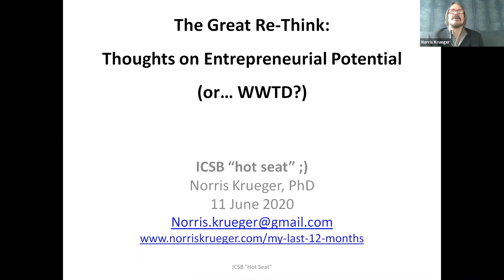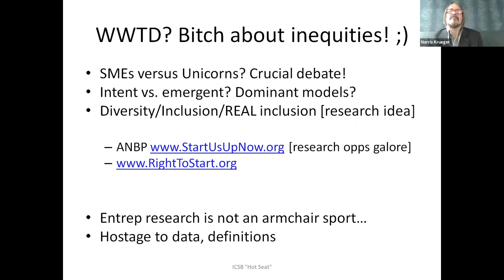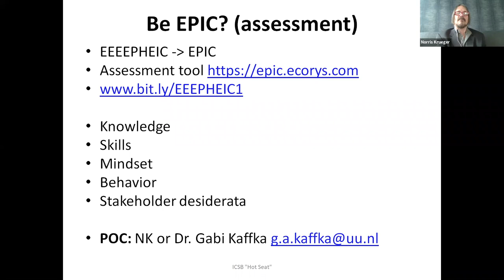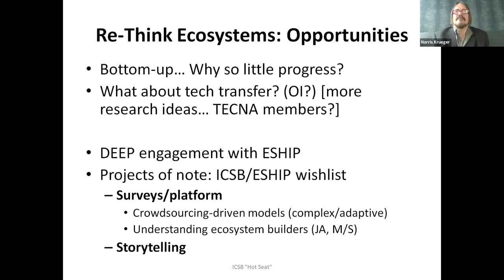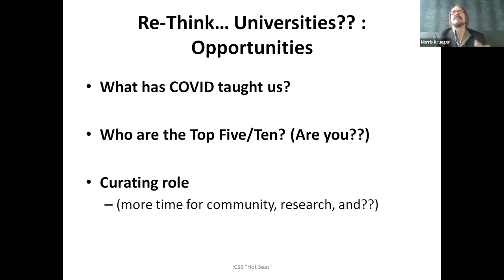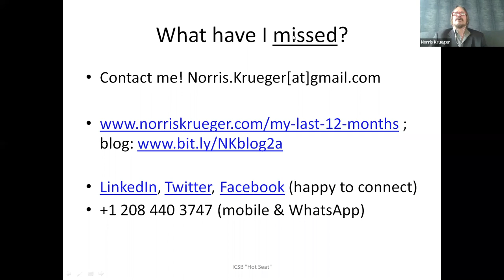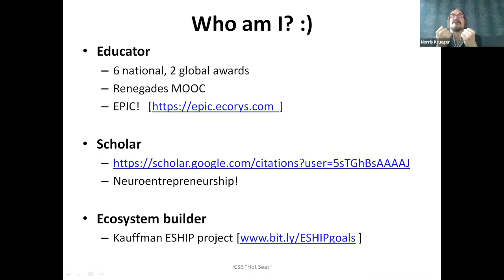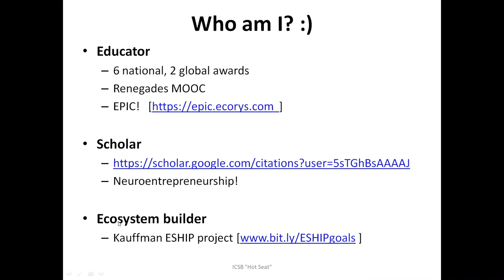New ICSB Prime Time: Into the Unknown with Norris Krueger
This is a whole new world that’s opening up for talented new researchers, and it’s going to give them a seat at the table, but they have to pay attention, it has to be relevant and impactful for humanity, and they have to keep focus.”

Dr. Tarabishy, ICSB Executive Director, calls Norris Krueger the Nicolas Tesla of Entrepreneurship Research of today. Norris’s ability to invent, predict, and contribute to the development of hundreds of ideas in entrepreneurship plays a big part in our current research.

A webinar with him will expand your thoughts and let you see new opportunities.